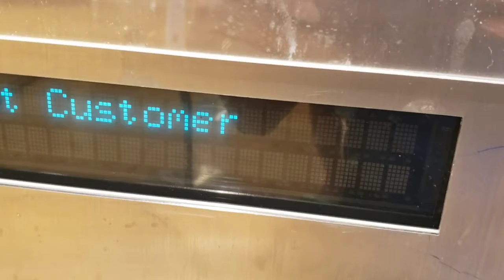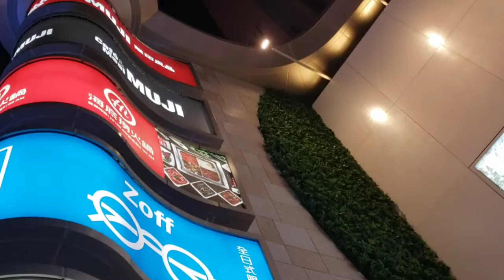Maraming Sale tarang mamili regalo sa sarili